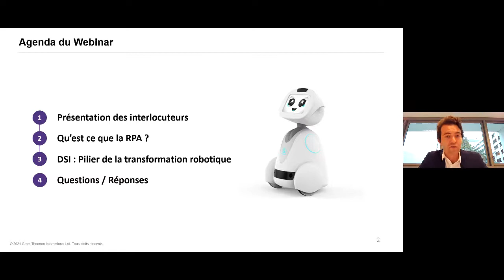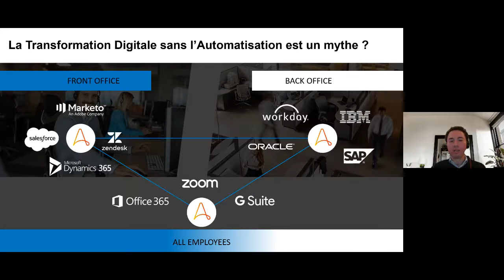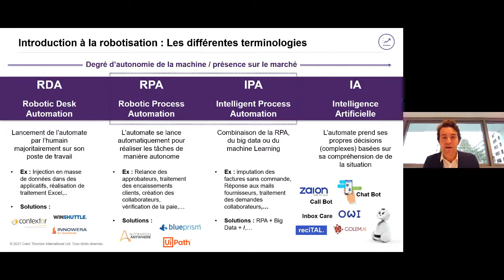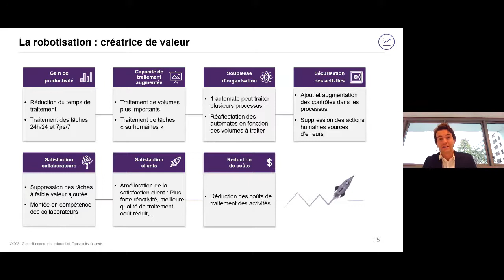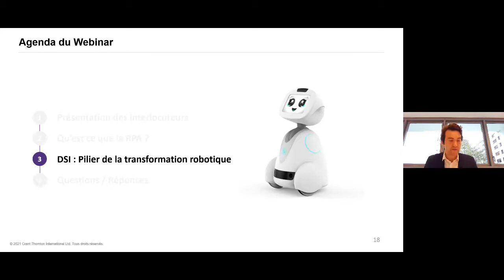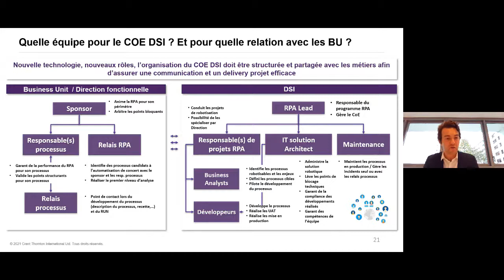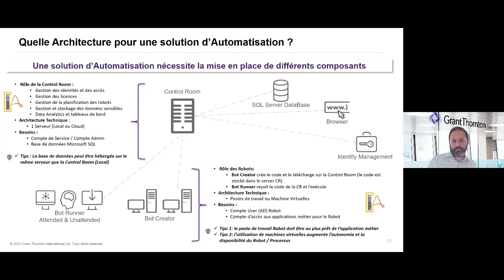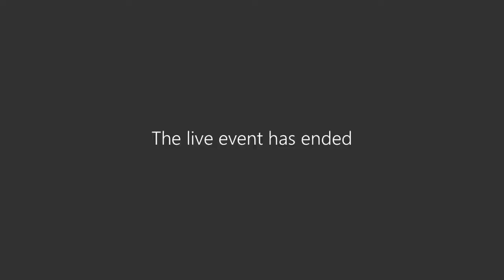La DSI : Pierre angulaire de la réussite des projets d’automatisation (RPA) - Webinar du 19/01/2021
Automation Anywhere du 19 janvier 2021 - La DSI : Pierre angulaire de la réussite des projets d’automatisation (RPA)

De plus en plus d’entreprises se lancent dans l’automatisation de leurs processus via la RPA. Hors, sans une réelle implication de la DSI, les initiatives s’essoufflent et les projets ne parviennent pas à délivrer les résultats escomptés.
Au travers de ce webinaire orienté DSI, nous avons répondu de manière concrète aux questions à se poser pour assurer le lancement et la réussite d’un programme RPA dans la durée :
• Quels sont les processus automatisables ? Pour quels enjeux ? Comment les identifier ?
• Quelles sont les nouveaux rôles pour la DSI ? Quel est le rôle du centre d’excellence RPA / RPA Factory ?
• Quel modèle organisationnel mettre en place ?
• Quels sont les processus clés à concevoir ?
• Quelle gouvernance mettre en place ?
• Quelles sont les clés de succès d’un projet RPA ?
 Vous pouvez contacter notre expert pour plus d’information.